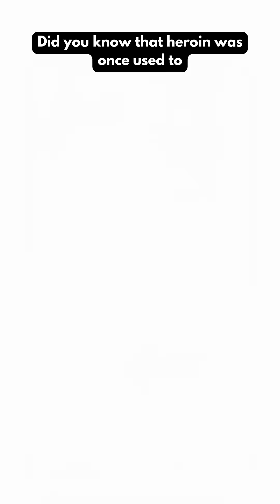💊 Bizarre Old Medicines That Are Now BANNED! | You Won’t Believe This!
Did you know heroin was once used to treat coughs? Or that cocaine and mercury were prescribed as medicine in the past? 😱
In this short video, discover how science evolved and banned dangerous treatments that are now unthinkable!

📌 What you’ll learn:

Heroin sold by Bayer in 1898 as a cough suppressant

Mercury used in the 1800s to treat syphilis

Cocaine recommended by Freud for depression

The shocking truth: addiction, psychosis, and poisoning

How clinical trials, ethics, and pharmacology save lives today

📲 Share with someone who NEEDS to see this!